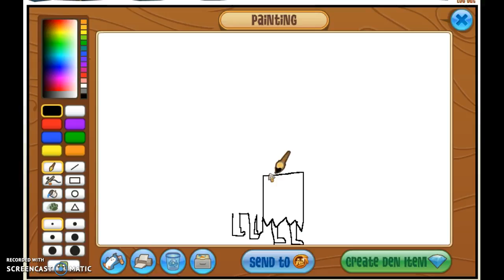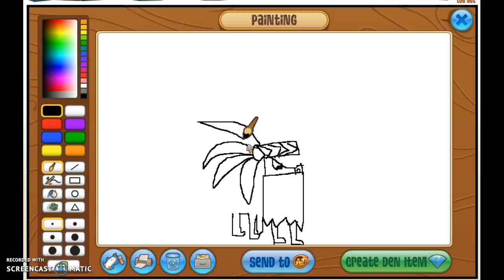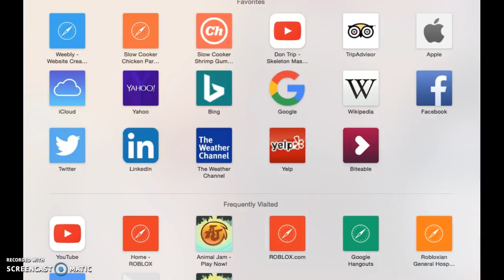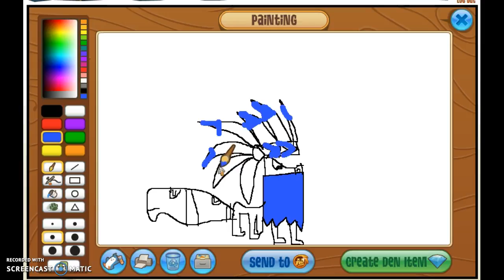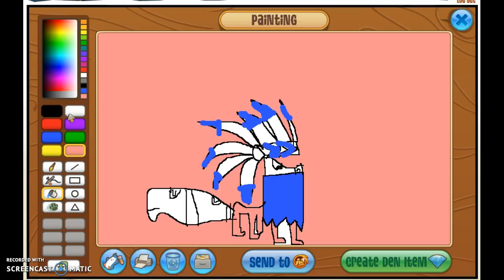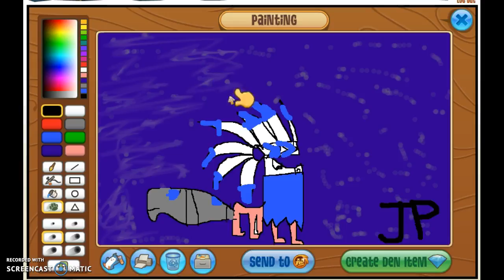Drawing a arctic wolf!||drawing series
Music rights to orbital music

This is my drawing series once i figure how to speed it up i will! thanks have fun watching!